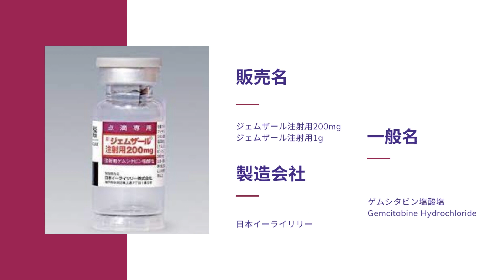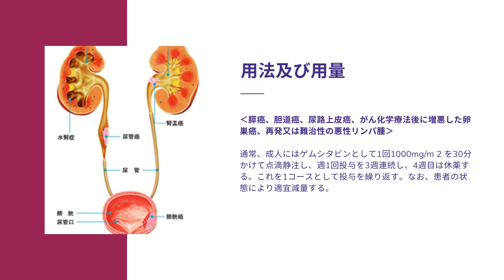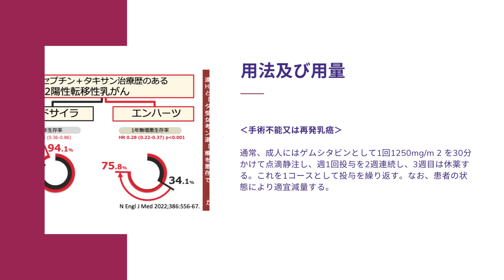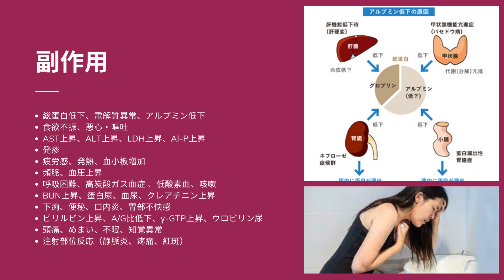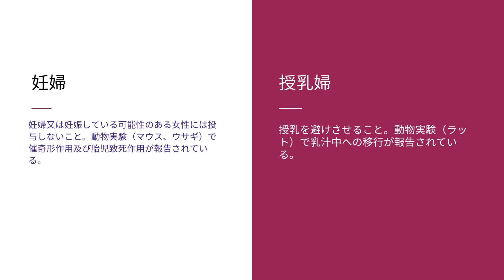ジェムザール (Gemzar) | 基本情報, 効能, 注意すべき副作用, 用法・用量 | ゲムシタビン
ジェムザールの作用は？
ゲムシタビンの副作用は？
ジェムザールの投与基準は？
ジェムザールの半減期は？